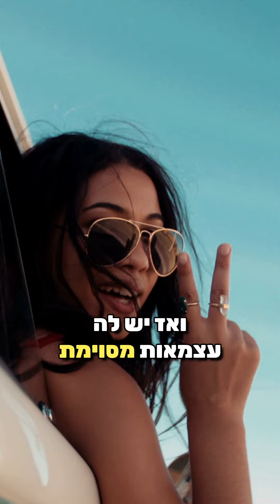איך להתמודד עם ריחוק בזוגיות